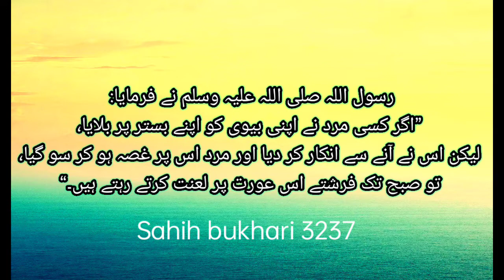"Agar kisi ne apni bv ko bistar per bulaya' "'aur wo na aai to'" (Hadees of the day)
Ye boht saare husbands k sath hota ha k agar wo apni bv ko bulata hai to usne ane se inkar kiya to nabi kareemﷺne saza btayi hai aurton...